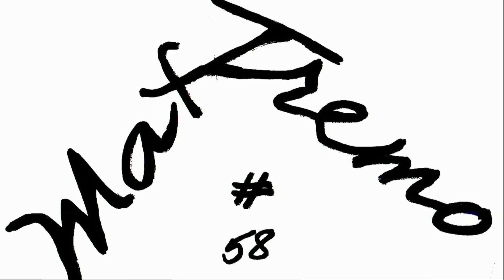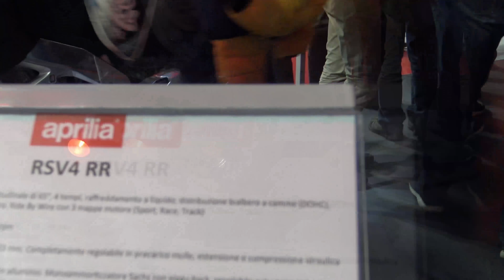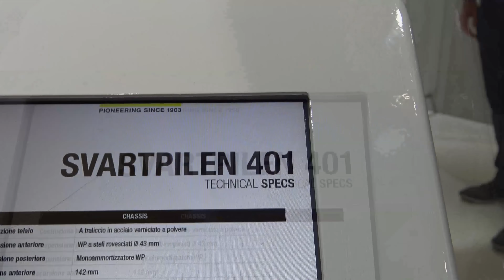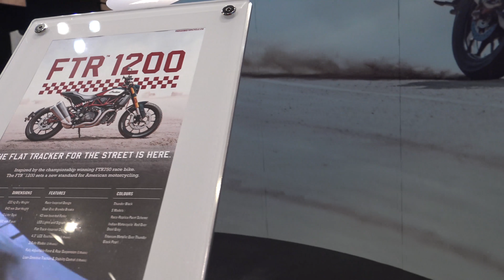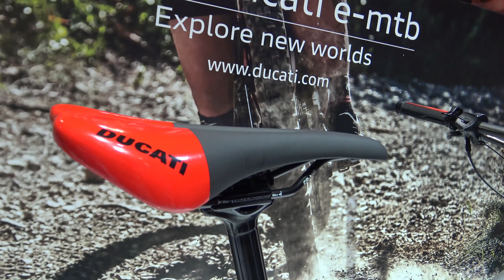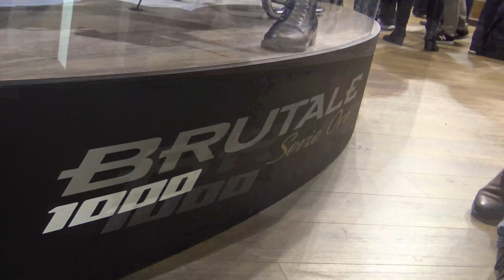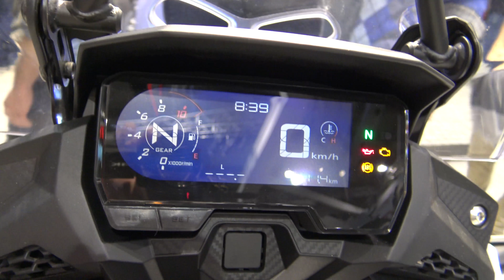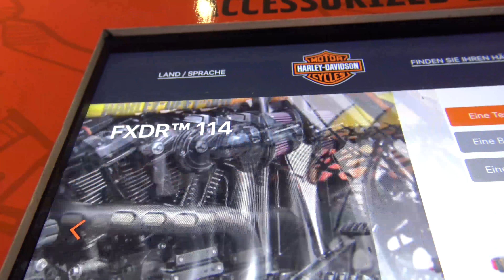EICMA: ALL MODELS & TOP GIRLS ( VIDEO WITH MUSIC )